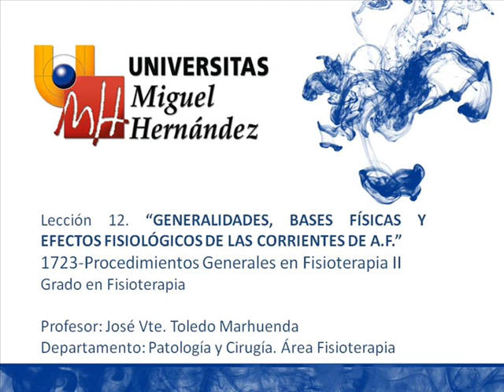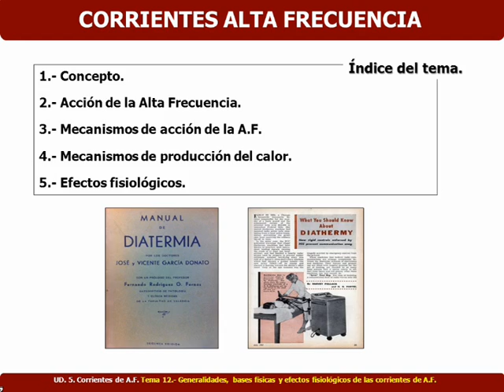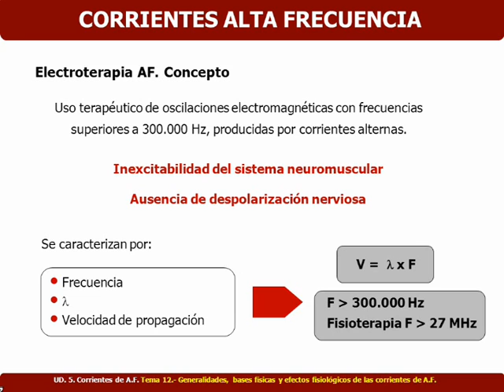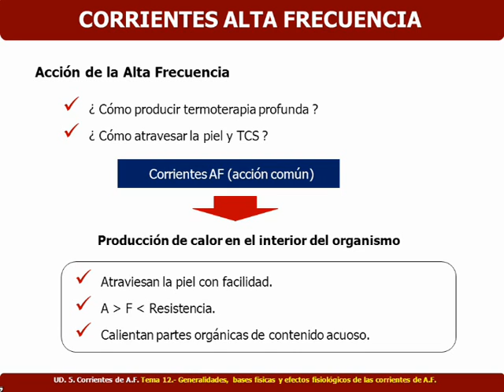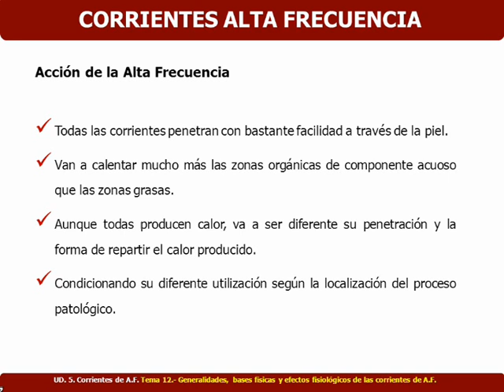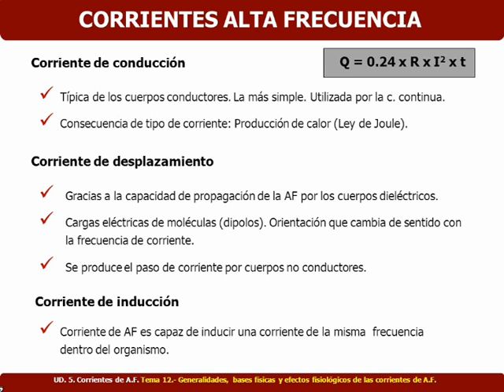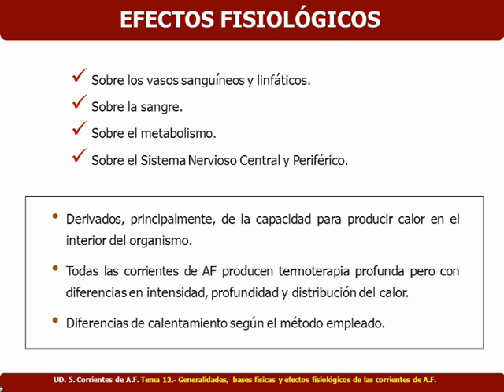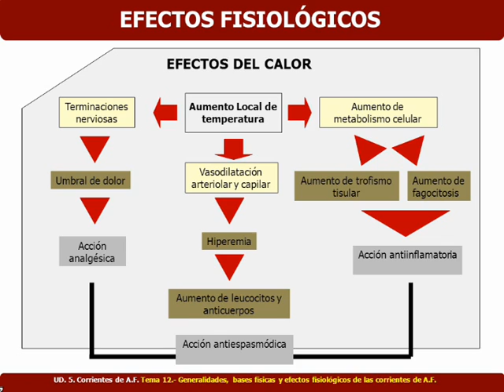Lec 12 Generalidades de las corrientes de Alta Frecuencia(umh1723 2014-15)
Generalidades de las corrientes de Alta Frecuencia.
Asignatura: Procedimientos Generales en Fisioterapia II.
Grado en Fisioterapia.
Profesor: José Vicente Toledo Marhuenda.

Estudio de los efectos fisiológicos de las diferentes formas de corrientes variables de alta frecuencia y descripción de la metodología de aplicación terapéutica, teniendo en cuenta sus indicaciones y contraindicaciones.